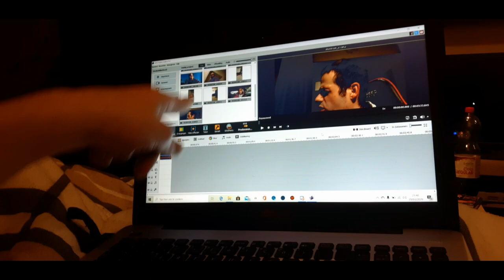VLOG 800 SycoTV